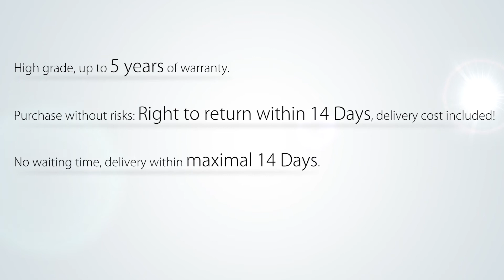Beliani 2 Seater Sofa - Quilted - Upholstered - LUND blue - Eng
Create a warm, homely atmosphere with our upholstered sofa. LUND sofa stands out with its buttons embellished quilted surface and calming blue colour. Elegant, wooden legs make the furniture to appear stable and functional.

This beautifully designed in retro style sofa is of 128x70x87 cm dimensions. High backrest together with soft armrests allows you to enjoy the pleasure of comfortable sitting. Short snooze or a relaxing evening with other half, our LUND sofa is a perfect choice. Made from the top quality, tear resistance fabric and soft filling.

Classic shape and look matches perfectly all types of rooms. Do not hesitate and bring a feeling of luxury to your home